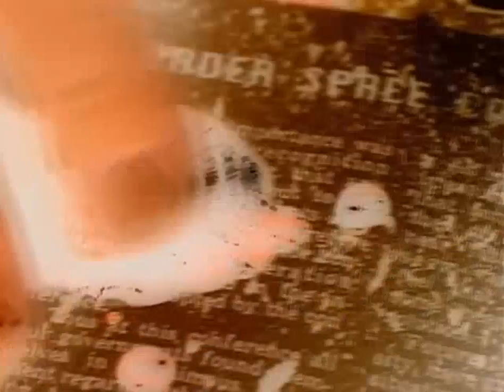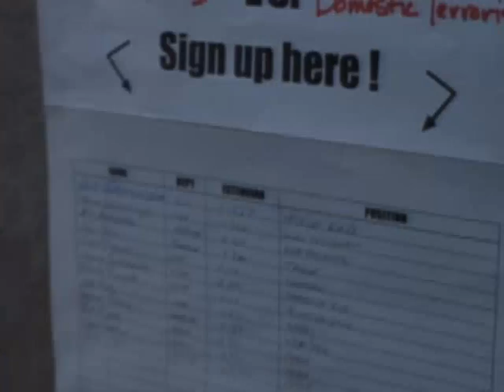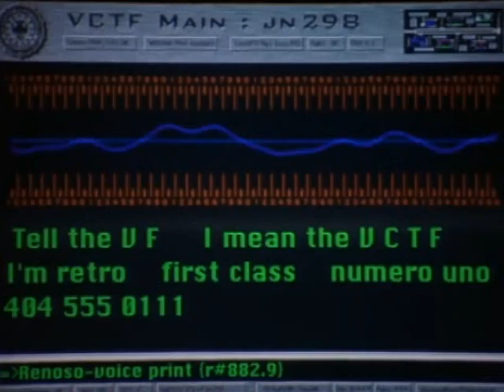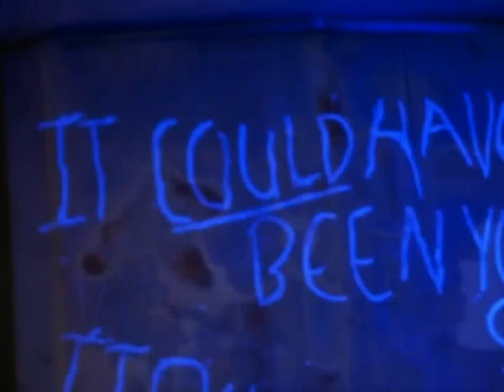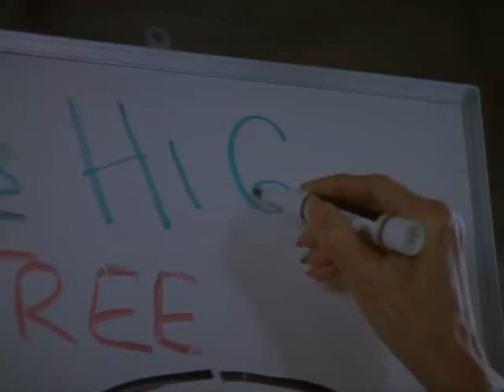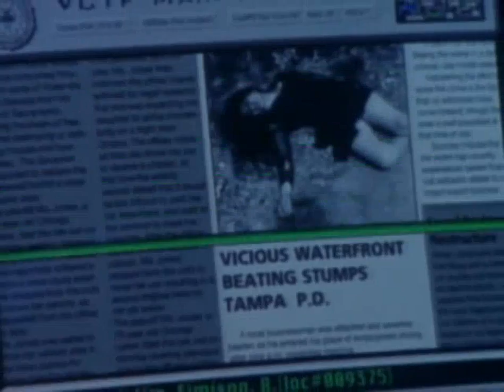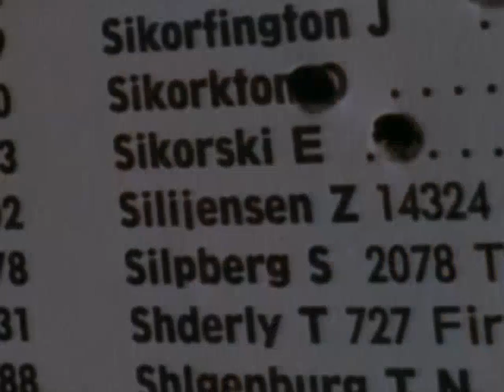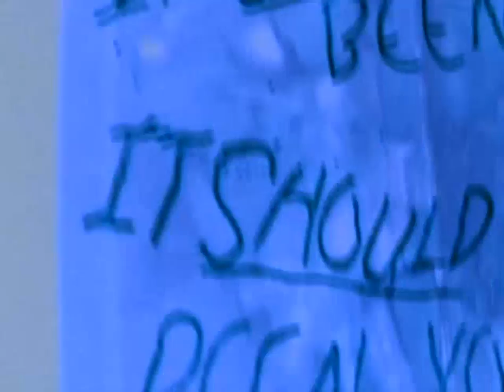Profiler Seas2Episo3 - It Cuts Both Ways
The VCTF is summoned to New Orleans when the murder of a research librarian has the markings of a Jack kill. Sam is perplexed by what appears to be inconsistencies with Jack's prior modus operandi. It turns out that Jack-of-All-Trades is wreaking havoc with his new lethal partner-in-crime, Sharon Lesher, whom becomes Jill-of-All-Trades. Meanwhile, Bailey meets his new boss, Art Behar, whom threatens to shut down the VCTF since he still holds a grudge against Bailey for dating his ex-wife. Also, George is confronted by his past misdeeds when a corrupt attorney asks him...